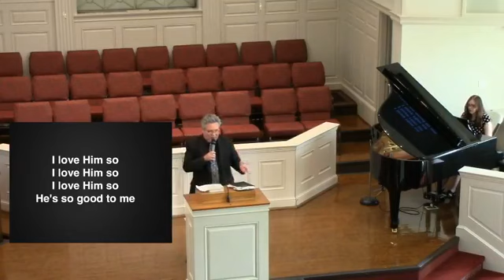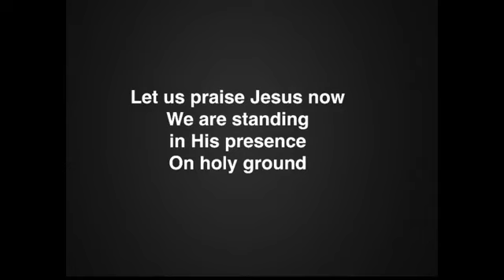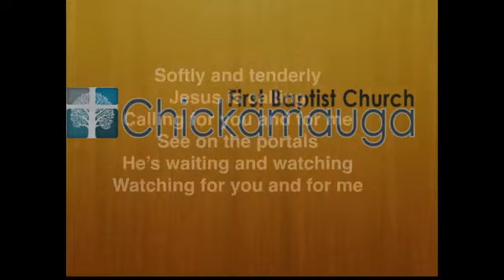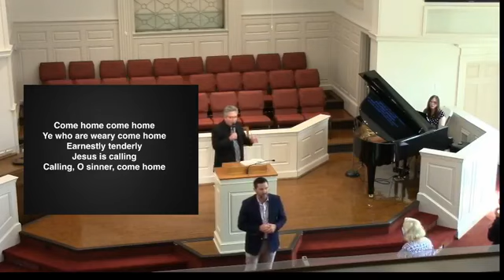The Book of Ruth: Redemption - Ruth 4:1-22 (Traditional)